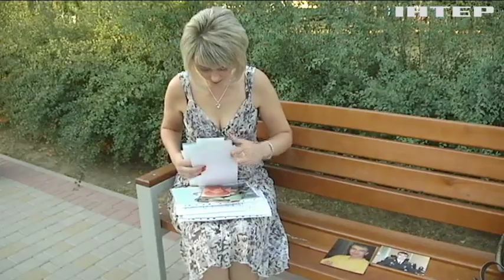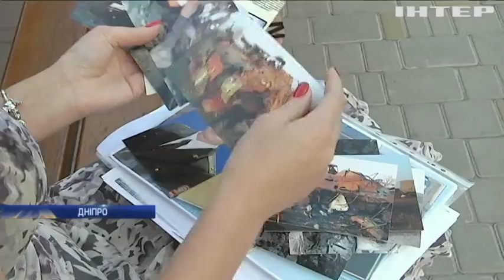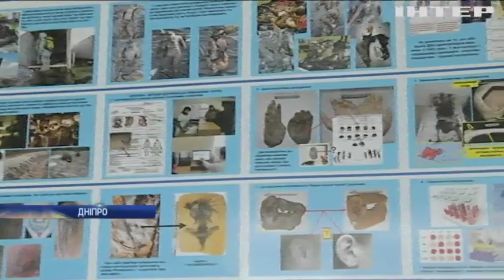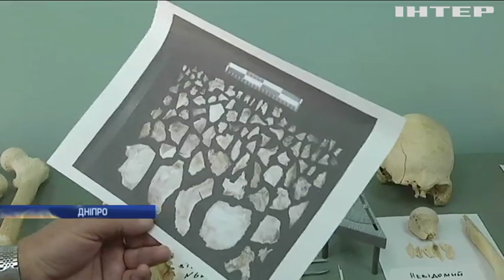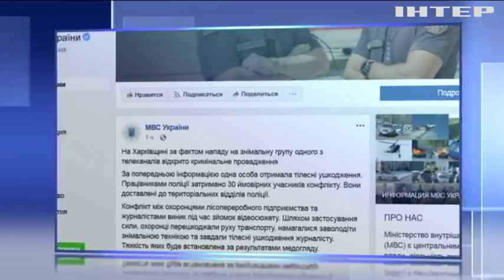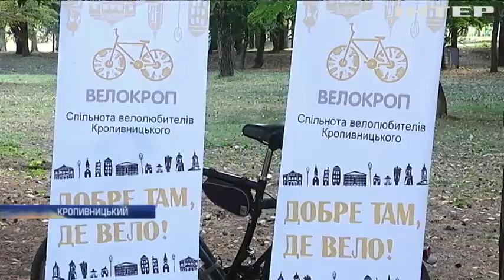Новости 12:00, выпуск за 29 августа 2019 года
Дивіться у цьому випуску: День пам'яті захисників України: на Михайлівській площі провели молебен. Новообрані депутати присягнули на вірність українському народові. Олега Сенцова перевели до московського СІЗО.